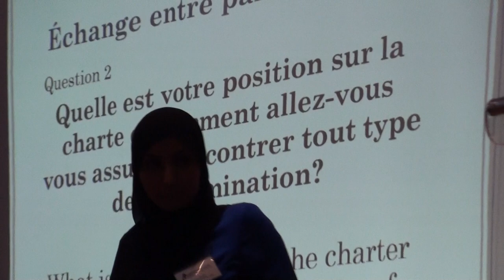Élection Québec 2014 Forum Musulman 4/12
Présentation de Alex Tyrrell, chef du Parti vert du Québec.